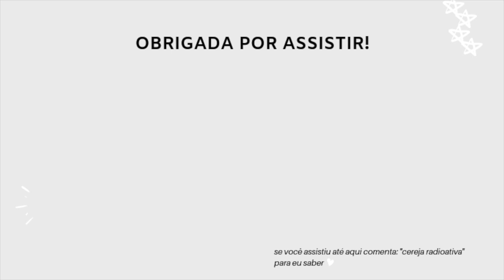Immortals é a série sobre Vampiros que você PRECISA VER!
A netflix ta com uma nova série com temática sobrenatural, e o nome dela é IMMORTALS no vídeo de hoje a gente conta o que achou livre de spoilers.

Contatos
♡ Para enviar mimo, presskit, cartas solicite o endereço de correspondência via e-mail ;)

Se você leu até aqui saiba que sou muito agradecida por todo seu apoio, aproveita e comenta: DonnieDarko para eu saber tá? Nosso segredo ;)